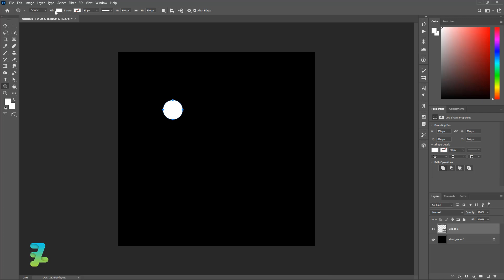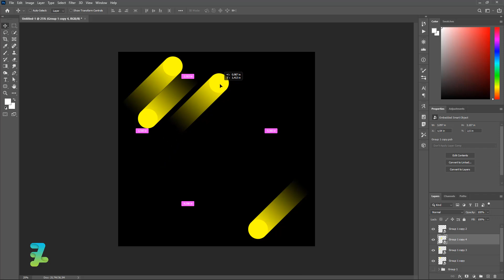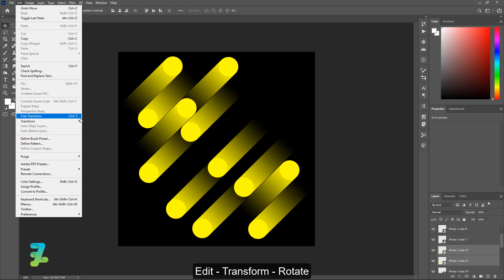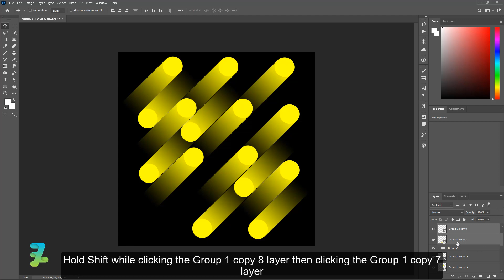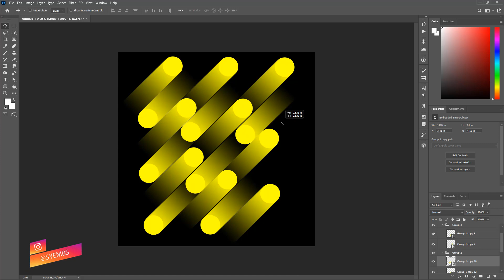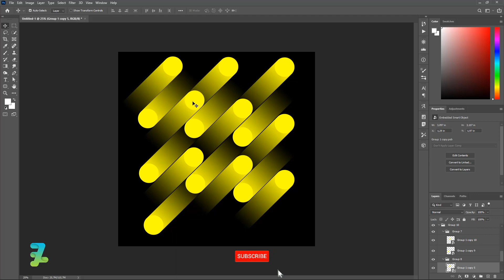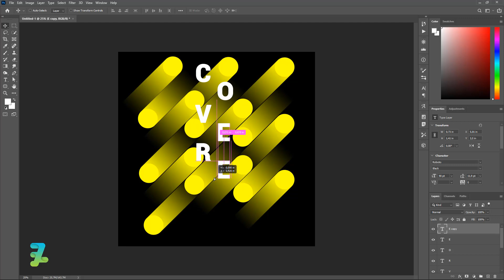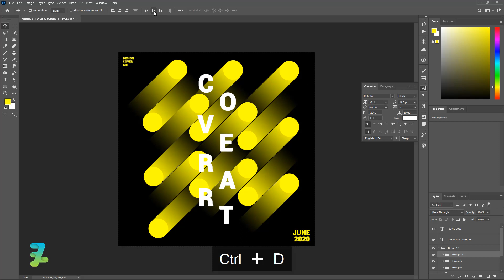How to Create Vector Artwork Cover Art - Tutorial Photoshop CC 2020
Stock Credit

Download

Social Media

Audio Credit